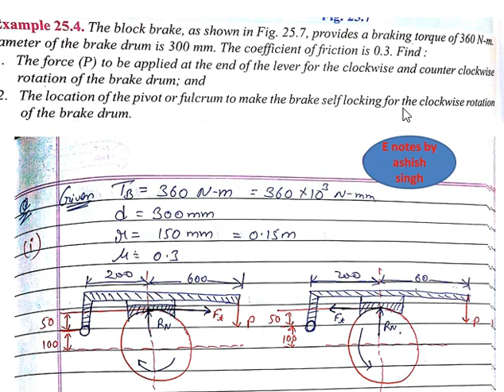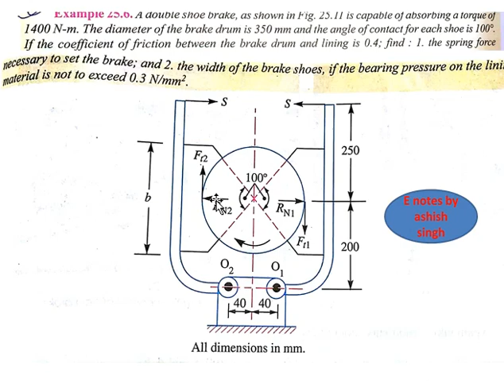problem 1,2,3 based on single block brake,pivoted block brake & double block brake